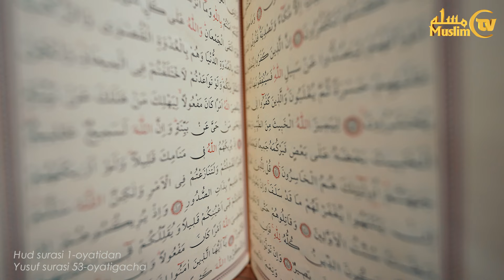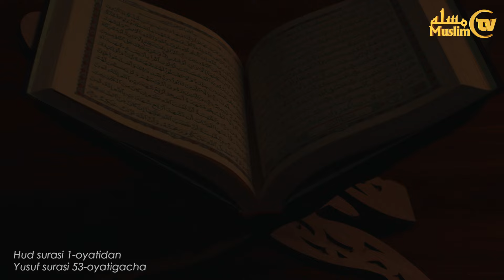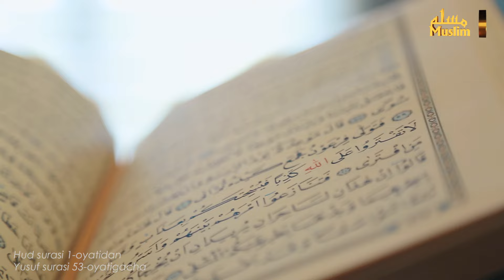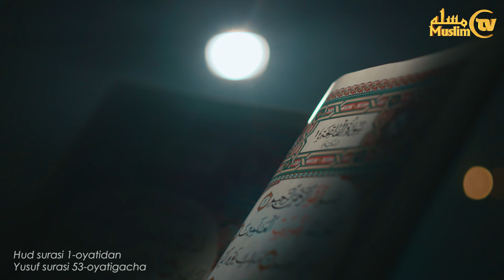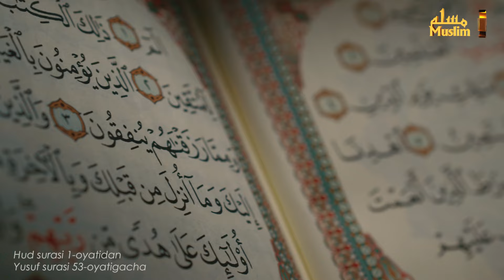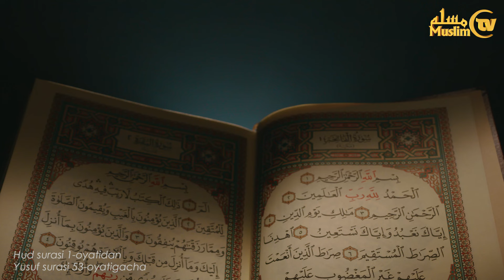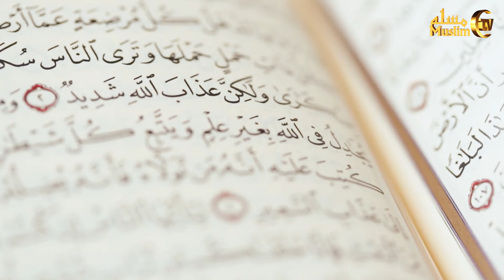xatmi_quron QUR’ON MO‘MINLARGA SHIFO VA RAHMAT 12-ju’z (Hud 1-oyatidan Yusuf 53-oyatigacha)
Jahongir qori Ro‘ziyev (Toshkent islom instituti “Qur’oni karim va tajvid o‘quv kurslari” bo‘limi boshlig‘i)

“Albatta, bunda (Qur’onda) ibodat qiluvchilar qavmi uchun xushxabar bordir (Anbiyo surasi, 106-oyat).